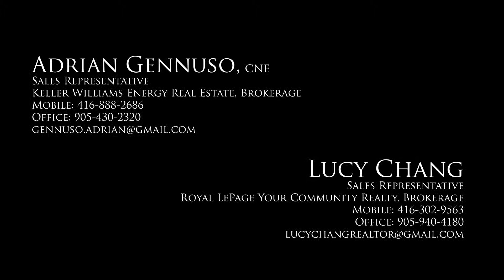2035 Hunking Dr, Oshawa, ON L1H 8L7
Adrian Gennuso
CNE
Sales Representative
Keller Williams Energy Real Estate, Brokerage

Lucy Chang
Sales Representative
Royal LePage Your Community Realty, Brokerage